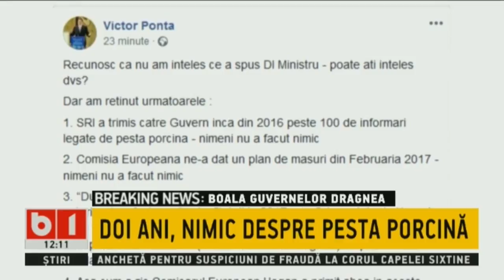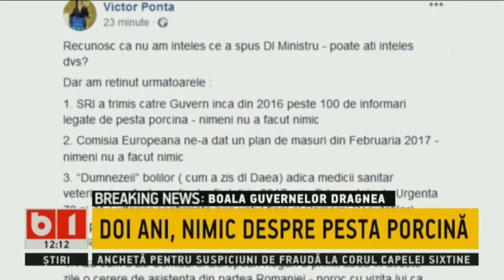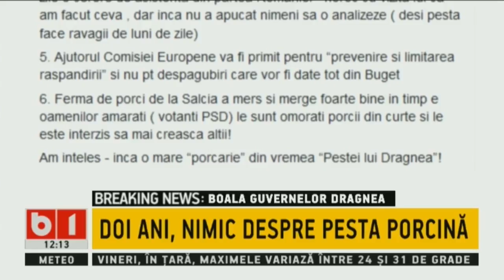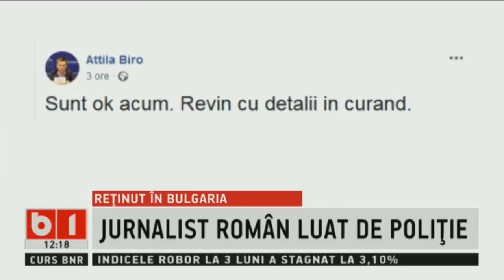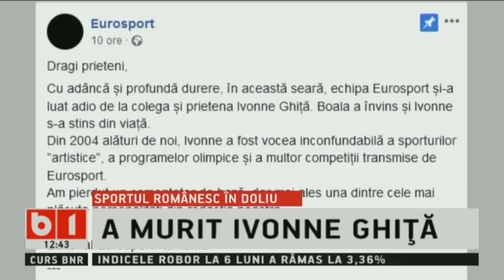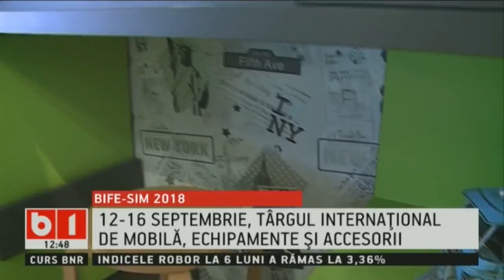STIRI B1 ORA 12.00 CU GENTIANA COMAN, 14 SEPT 2018